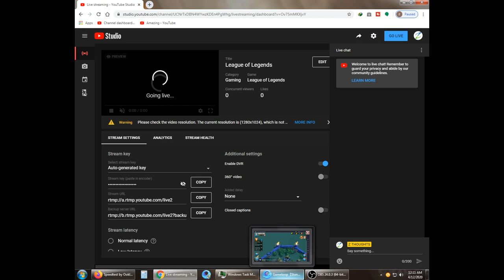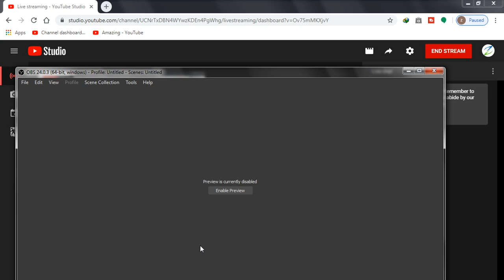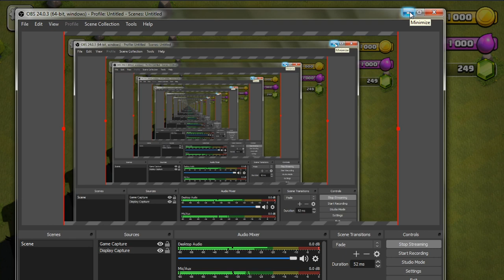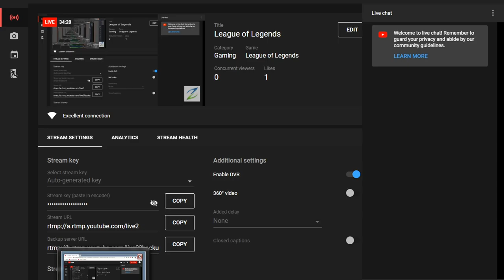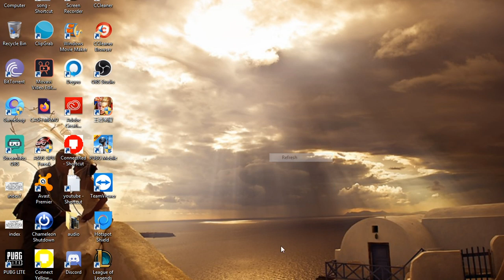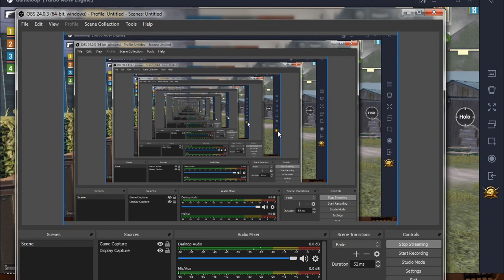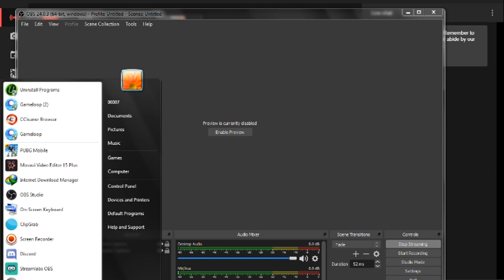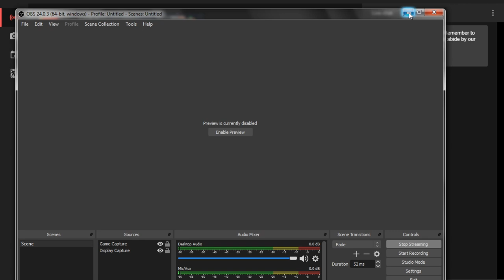Clash of Clans